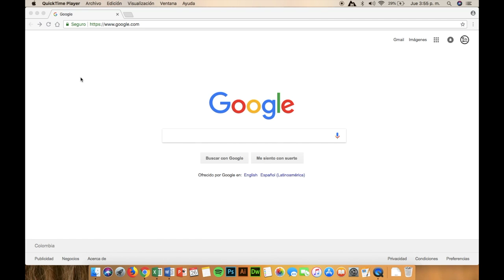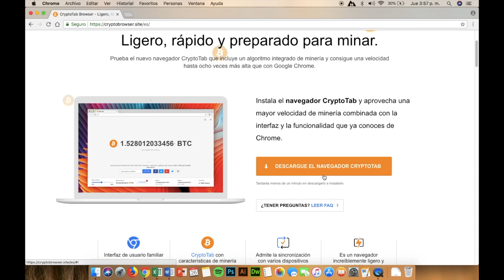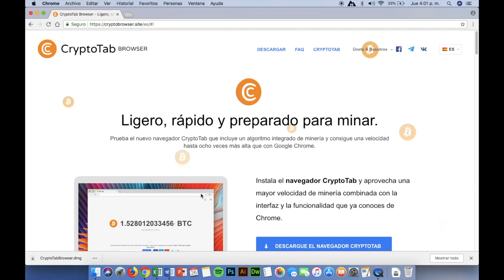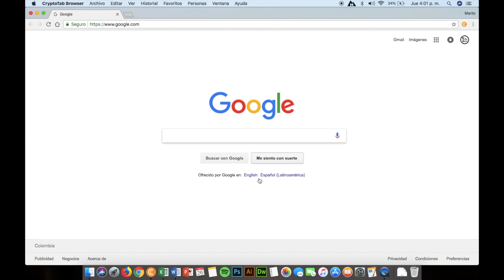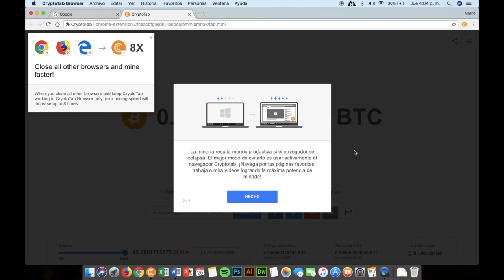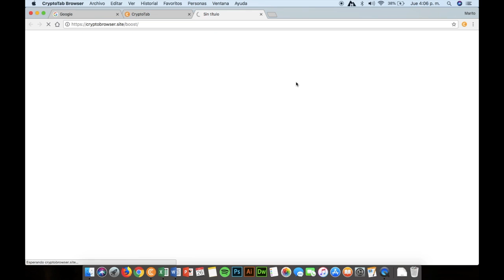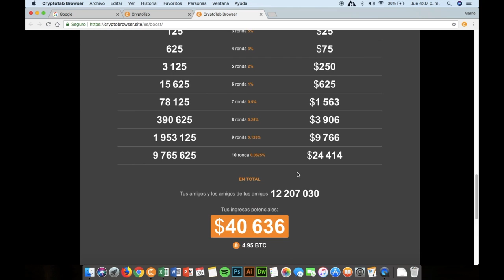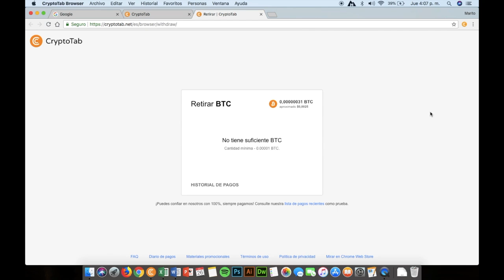Excelente manera de Ganar dinero mientras navega con CRYPTOTAB , vas minando BTC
SEÑORES, HOY LES TRAIGO UNA SUPER NOTICIA
SI TODOS USAMOS EL NAVEGADOR cryptotab, PRIMERO ES SUPER RAPIDO
ES MUY ACTIVO, Y POR NAVEGAR Y HACER TODO LO QUE TU Y YO HACEMOS
EN google chrome, aca nos pagan a diario, Y SI REFERIMOS A TODOS
NUESTROS CONOCIDOOS, AMIGOS, PARA QUE USEMOS ESTE SUPER NAVEGADOR
PODREMOS GANAR HASTA 1 BTC  MENSUAL, solo provemos y vera , que todo
lo que te he dicho es verdad, todos mis amigos estan felices ganando
dinero con este navegador, yo elimine los demas navegadores y solo
uso cryptotab.

registrese en este link que les dejo